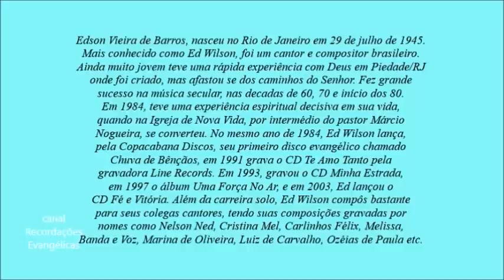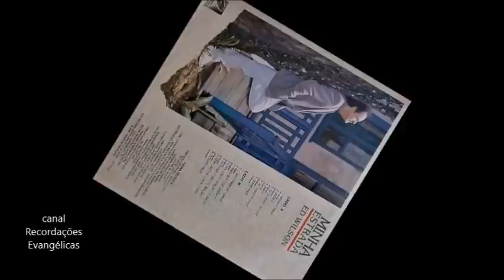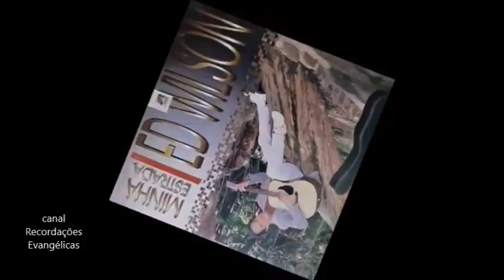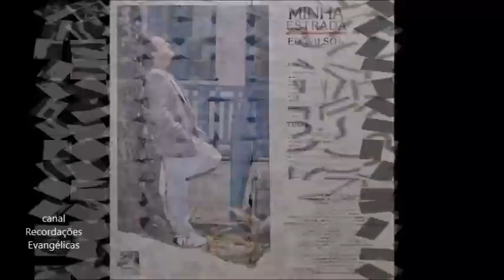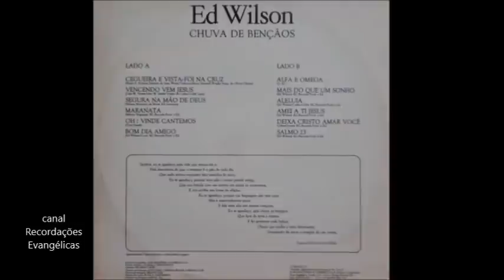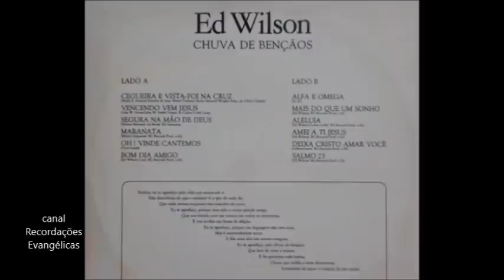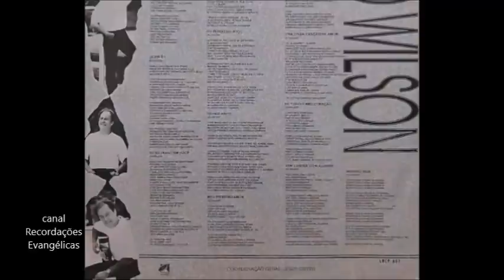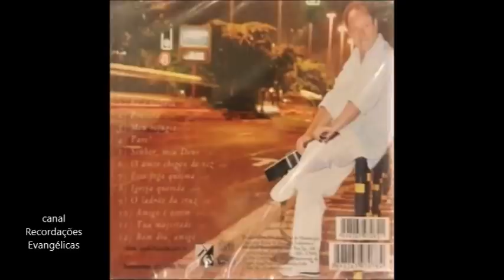Grandes Louvores de Ed Wilson.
OS LOUVORES MAIS OUVIDOS DE ED WILSON.

Lista das Músicas:
O Que Seria Eu
No Fundo do Poço
Oh! Vinde Cantemos
Caminhos
Quem É?
De Todo Meu Coração
Mais do Que Um Sonho
Alfa e Ômega
Deixa Cristo Amar Você
Jesus é o Senhor
Bom Dia Amigo
Minha Estrada
Fé e Vitória
Uma Força No Ar
Eu Te Agradeço O Pai

"Que o Deus da esperança os encha de toda alegria e paz, por sua confiança nele, para que vocês transbordem de esperança, pelo poder do Espírito Santo."

Este canal não é monetizado e não tem fins lucrativos.
Os intervalos comerciais durante o vídeo são de responsabilidade do Youtube.
Receita de anúncios paga ao detentor dos direitos autorais.
Os vídeos aqui publicados tem a intenção de levar a palavra de Deus através dos louvores. Louvores que marcaram época e até hoje falam aos nossos corações.
Também, é uma homenagem aos cantores que através do seu talento
levam a mensagem da palavra de Deus para a salvação das almas em Jesus Cristo.